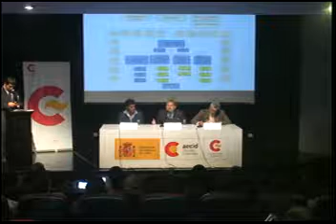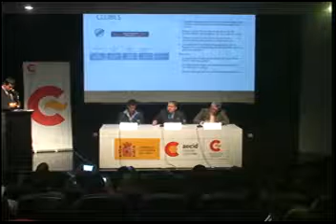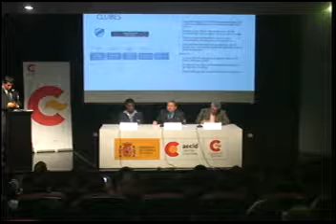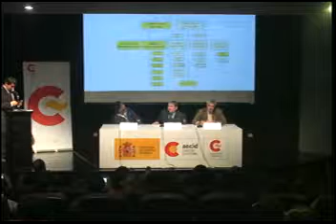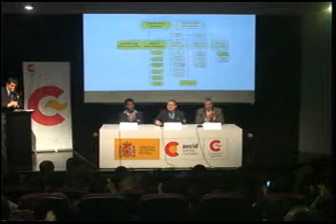Conversatorio "En busca del gol perdido" - I Festival de Cine de Fútbol Minuto 90 - 28 mayo 2015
- Invitados:
Julio Cesar Uribe, Cesar Vento y Javier Moreno

- Tema:
Las razones que nos llevaron al éxito y al fracaso, a partir de los hitos másimportantes de nuestra historia futbolística. Qué posibilidades tenemos y qué oportunidades debemos construir.